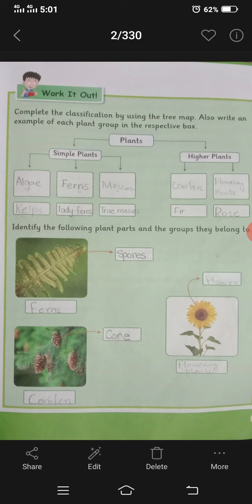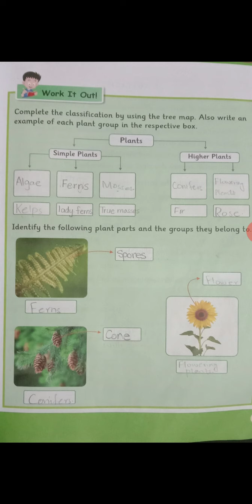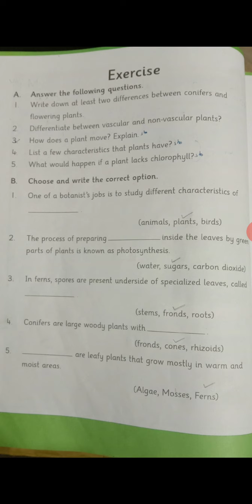3/7/20 Class 4 Science lecture Part 3